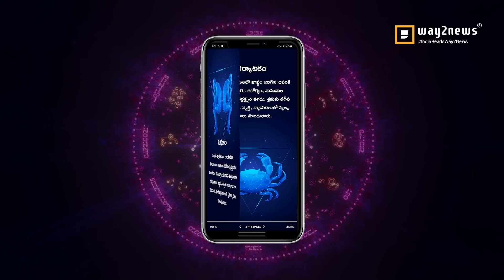10-October-2022 | ఈరోజు రాశి ఫలాలు | Mesham to Meenam Dhina Phalalu | Daily Horoscope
Rasi Phalalu, Today Rasi Phalalu in Telugu | ఈ రోజు రాశి, ‎ఈ రాశి వారికి,  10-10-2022 ‎ఈ రాశి వారు శుభవార్త... · ‎ఈ రాశివారికి కొత్త, Daily Panchangam | Daily Horoscope | Rasi Phalalu | mulugu.com, Weekly Rasi Phalalu 2021 , శ్రీ ములుగు రామలింగేశ్వర వర ప్రసాదు సిద్దాంతి , Sri Mulugu Ramalingeswara Vara Prasadu Siddanthi, Mesha Rasi (Aries Horoscope) మేష రాశి, Vrushaba Rasi (Taurus Horoscope) వృషభ రాశి, Mithuna Rasi (Gemini Horoscope) మిధున రాశి,  Karkataka Rasi (Cancer Horoscope) కర్కాటక రాశి, Simha Rasi (Leo Horoscope) సింహ రాశి, Kanya Rasi (Virgo Horoscope) కన్య రాశి, Tula Rasi (Libra Horoscope) తులా రాశి, Vruschika Rasi (Scorpio Horoscope) వృశ్చిక రాశి, Dhanussu Rasi (Sagittarius Horoscope) ధనస్సు రాశి, Makara Rasi (Capricorn Horoscope) మకర రాశి, Kumba Rasi (Aquarius Horoscope) కుంభ రాశి, Meena Rasi (Pisces Horoscope) మీన రాశి